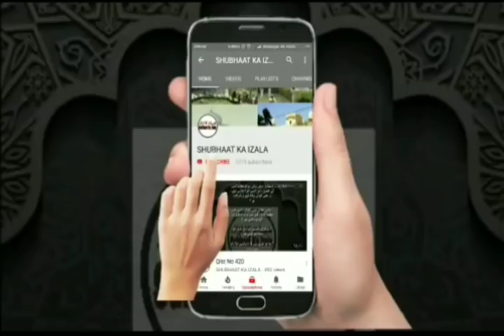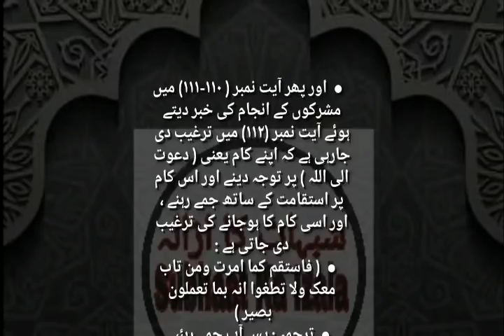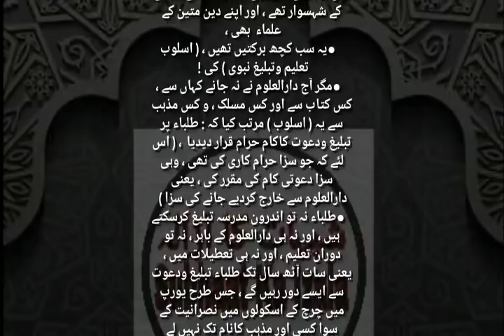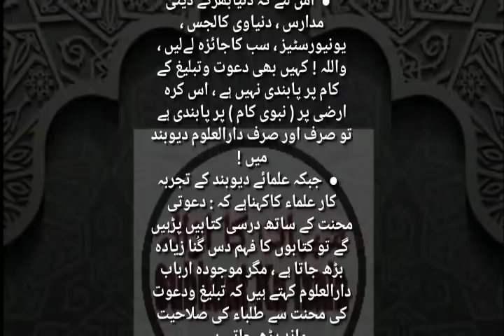Qist No 534(Da'awati Kaam Par Istakamat, Muwafiq Mahool main Da'awat dena, Ghair Sazgar Mahool Main)